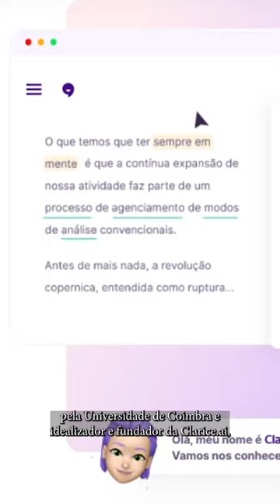Divulgação do próximo "Ciência as 19h": "A IA vai escrever por você?" com Felipe Iszlaji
Inteligência articial na escrita no Ciência às 19h dessa terça!

Com Felipe Iszlaji, criador da Clarice.ai primeira IA para escritores em língua portuguesa

Veja online ou presencialmente !
Auditório "Sergio Mascarenhas" do IFSC-USP (área 1 do Campus USP São Carlos)
ou Transmitido pelo canal do Youtube: Ciencia19h